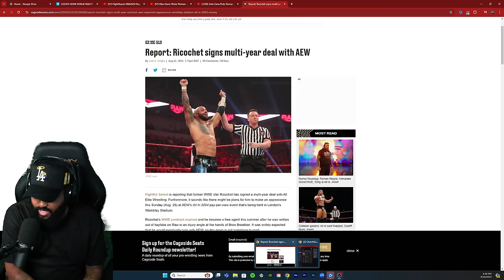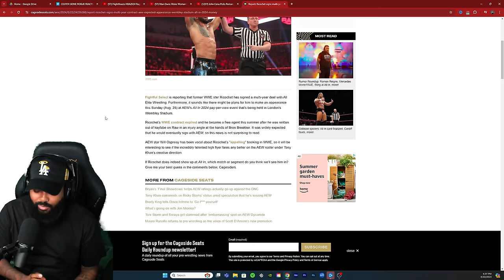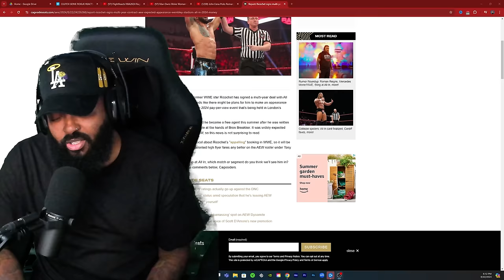RICOCHET SIGNS WITH AEW